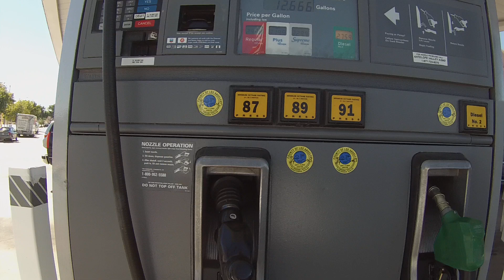Como son las gasolineras en Estados Unidos patedechucho